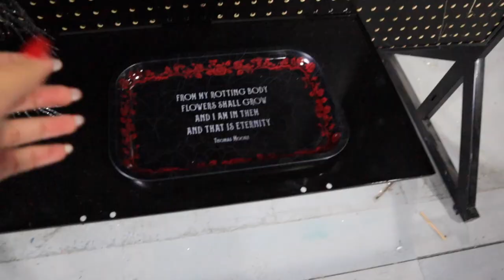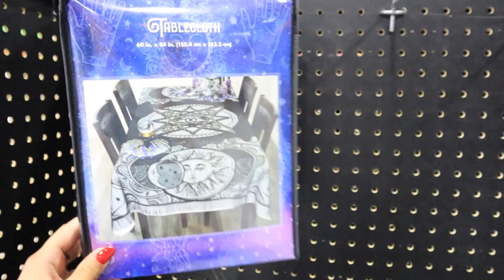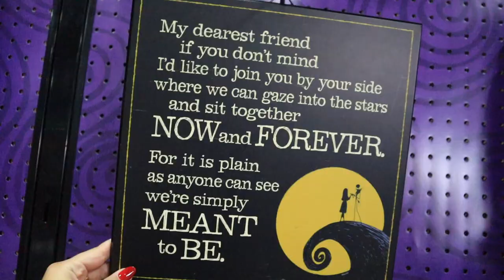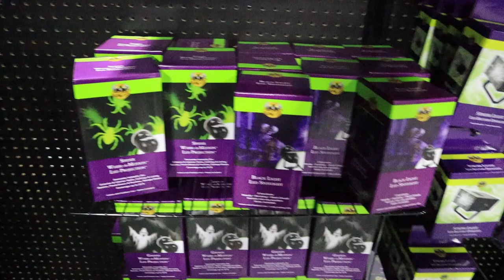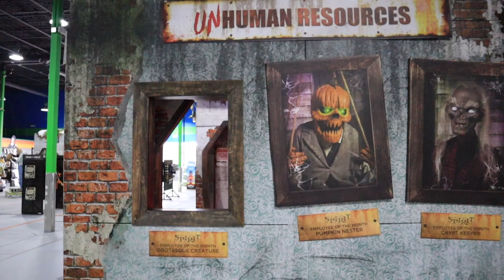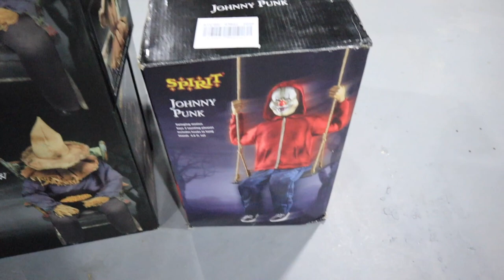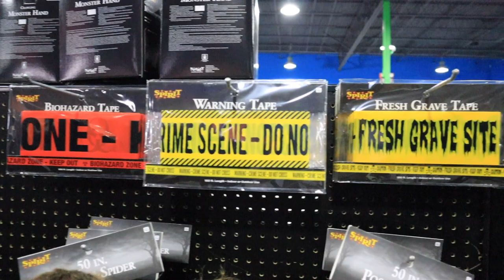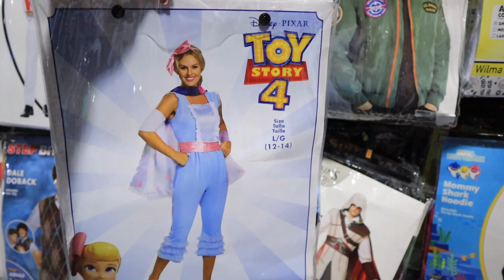*MUST SEE* SPIRIT HALLOWEEN decorations + outdoor halloween decoration ideas || easy costume ideas!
*SCARY* SPIRIT HALLOWEEN decorations + outdoor halloween animatronics || easy costume ideas!

Todays video I show you ALL the SPIRIT HALLOWEEN decorations and halloween decorations 2021 SPIRIT HALLOWEEN HOME decor!!! HALLOWEEN HOME DECOR HUNTING! We go through EVERY BRAND NEW home decor ITEM from SPIRIT HALLOWEEN for halloween 2021! AFFORDABLE SCARY HALLOWEEN outdoor decorations 2021! Halloween props, halloween inflatables, halloween animatronics! I also show you easy and scary costume ideas! SHOP WITH ME AT SPIRIT HALLOWEEN for halloween decorations, halloween decoration ideas! the BIGGEST HALLOWEEN STORE!! Make sure you subscribe so you dont miss my next few videos which will include HOME GOODS HOMEDECOR shop with me 2021 TARGET HALLOWEEN SHOP WITH ME and HOMEGOODS HAUL 2021!

xoxoxo katie

FOLLOW ME //
KATIES INSTAGRAM- @KatieVining
KATIES TIKTOK-@KTVining

SHOP EQUIPMENT //
GOPRO ACCESSORIES